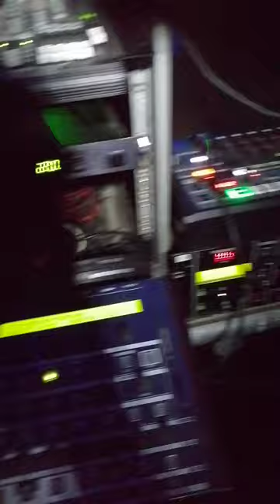IT?AT GSF 00 Julio Randaje vs Henri - Get Up